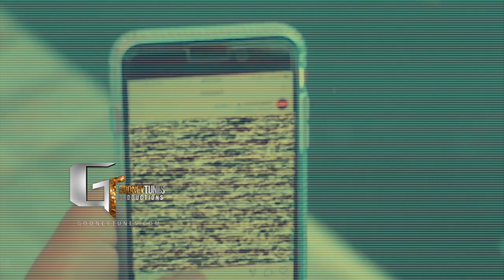[FREE] Rod Wave Type Beat